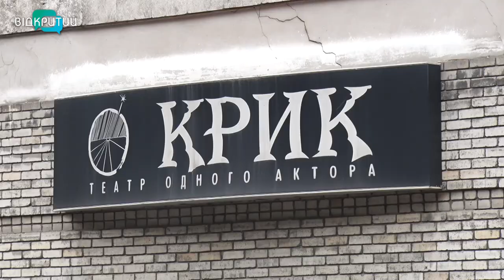У театрі «Крик» відкрився 32-й театральний сезон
У театрі «Крик» відкрився 32-й театральний сезон. Після більш ніж піврічної перерви через коронавірусну пандемію, він знов відчинив свої двері для відвідувачів. Але тепер працюватиме вже за новими правилами та з карантинними обмеженнями. Відкрився сезон виставою «Непізнані». Побувала на ній і  наша знімальна група.